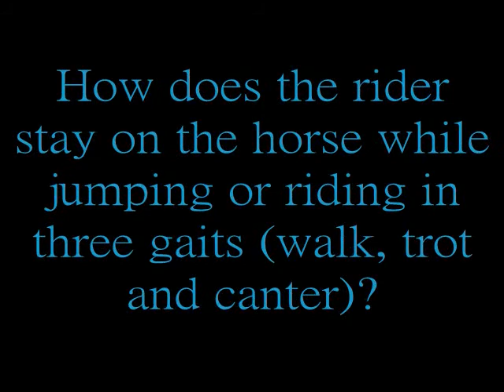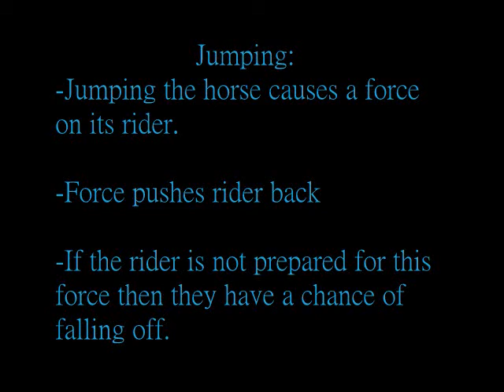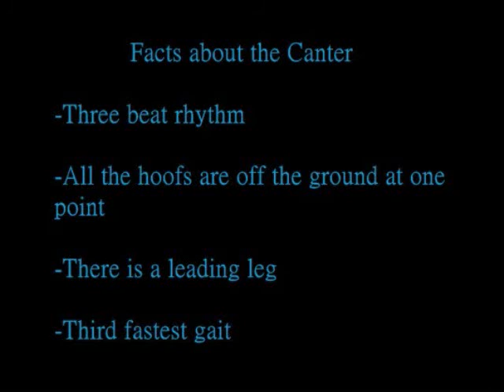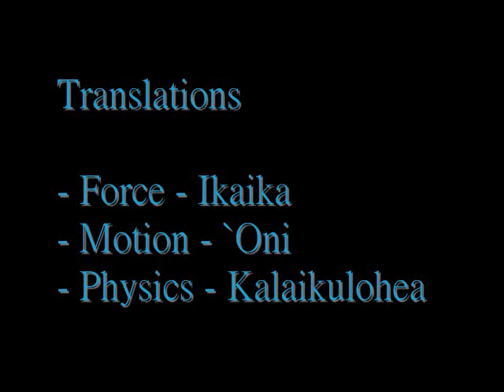Phyisics of riding a horse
I had to do a project on this and I made this.
Hope you enjoy tell me what you think/